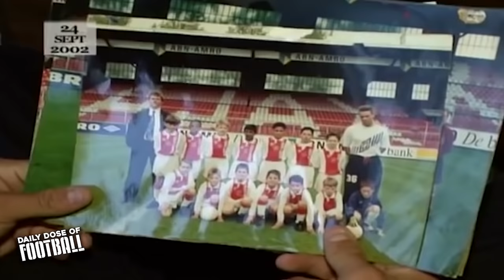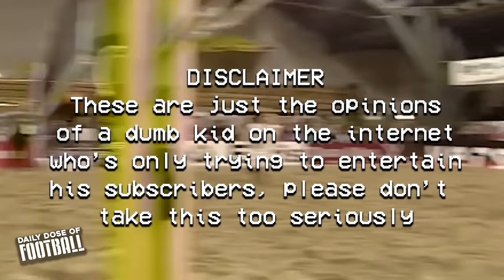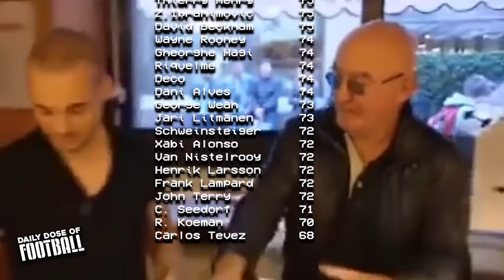Just how GOOD was Wesley Sneijder Actually?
How good was Wesley Sneijder actually?
New episode of a documentary series where I plan to present all the greatest players of all time and then give them a score so a ranking of the best players can be created. In this episode we take on  Wesley Sneijder who played for Real Madrid, Inter Milan, Ajax and Galatasaray for most of his career, not only one of the greatest playmakers of all time but one of the greatest players of all time. See how Wesley Sneijder ranks and just how good he actually was.